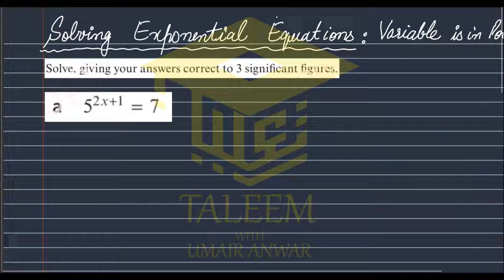7. How to Solve Exponential Equations | GCSE & IGCSE A2 Level Maths (P2 & P3) | Step-by-Step Guide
📢 Master the Art of Solving Exponential Equations for GCSE & IGCSE A2 Level Maths! 🚀

In this comprehensive tutorial, I will guide you step by step on how to solve exponential equations effectively, covering essential concepts, formulas, exam-style questions, and expert tips. If you're preparing for GCSE or IGCSE A2 Level Maths (Component P2 & P3), this video is a must-watch to enhance your problem-solving skills and ace your exams!

📌 What You’ll Learn in This Video:
✅ Understanding Exponential Equations & Their Properties
✅ How to Solve Exponential Equations Using Logarithms
✅ Applying the Laws of Indices to Simplify and Solve
✅ Solving Exponential Equations with Different Bases
✅ Common Exam Mistakes & How to Avoid Them
✅ Exam Tips & Tricks to Solve Faster and Accurately

🌐 UmairAnwar.com – Your Ultimate GCSE & IGCSE Maths Learning Hub!
📌 Download High-Quality Notes, Worksheets & Practice Papers
📌 Hire Me as Your Tutor for Personalized One-on-One Coaching
📌 Join My Online Courses & Live Classes for a Structured Learning Experience

💡 🔗 Visit Now & Take Your Exam Prep to the Next Level!

📌 Explore More Topics:
📌 Complete Exponentials & Logarithms Playlist – Learn all related concepts in one place!
📌 Maths Exam Guide – Essential Revision Tips for Success!